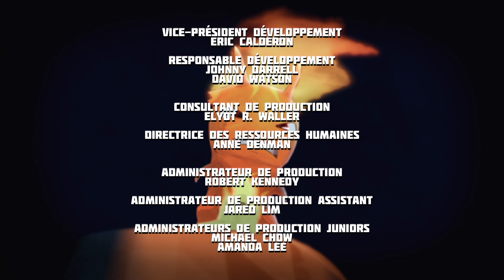La Nouvelle Recrue: Parte 2 & Les ogres des glaces | Slugterra | Compilation d'Épispde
Eli Shane est déterminé à être le plus grand héros Slugslinging de tous. Mais pour vaincre les forces du mal, il doit collectionner, entraîner et se battre en duel avec de petites créatures appelées limaces, qui se transforment en puissantes bêtes magiques. Eli et son équipage explorent les cavernes, défient leurs rivaux et les uns contre les autres dans des duels amicaux et améliorent leur équipement dans leur monde souterrain. Mais il y a une menace pour Eli et les limaces - le Dr Blakk veut transformer les limaces en armes sauvages et insensées. Personne n'a été capable de tenir tête à l'armée d'hommes de main de Blakk... jusqu'à maintenant.